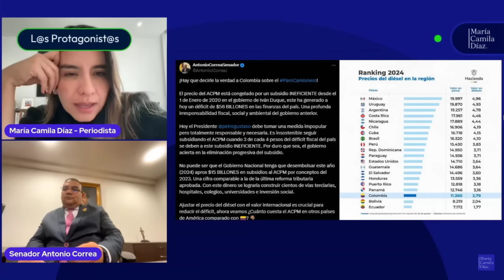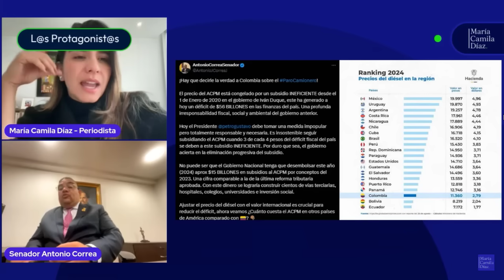Cuál es LA VERDAD del Paro Camionero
Entre conveniencias, desinformación y protesta legitima, se lleva a cabo el paro de un sector de los camioneros, pero el trasfondo es otro.
Bienvenidos a Magenta Radio, somos un canal independiente y versátil, nuestro objetivo es educar a través de la información en contexto y orientados por el sentido común.
Tu apoyo económico nos ánima a trabajar por metas más grandes en información y educación a diario.